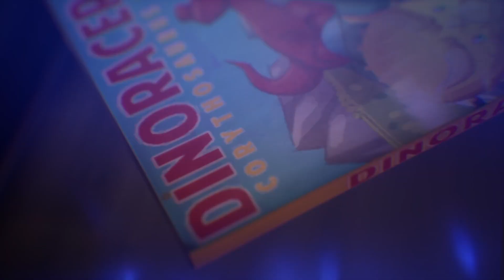LIFE IS STRANGE: TRUE COLORS Cutscenes | Chapter 2 | 006